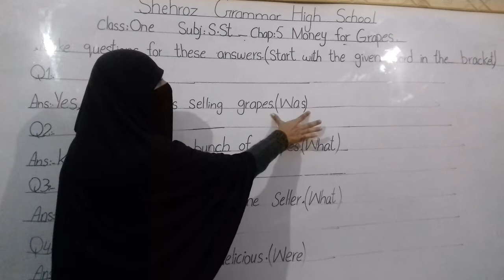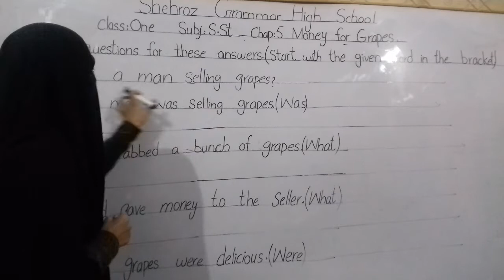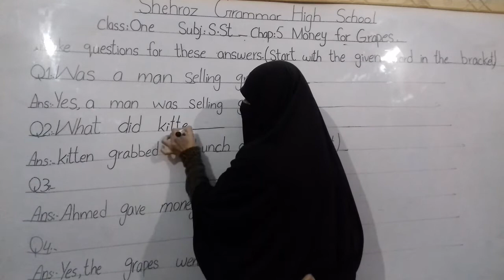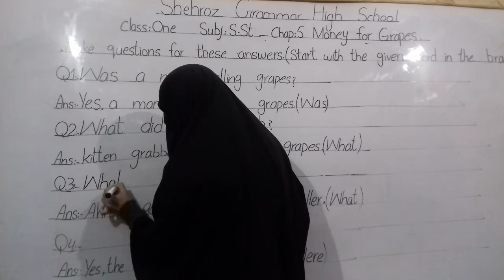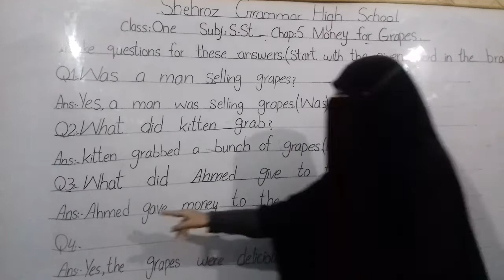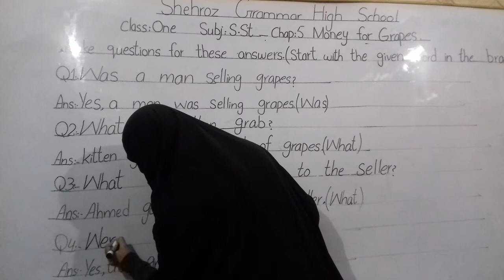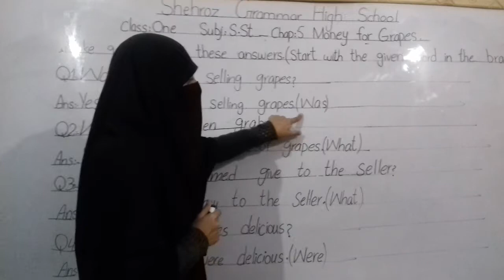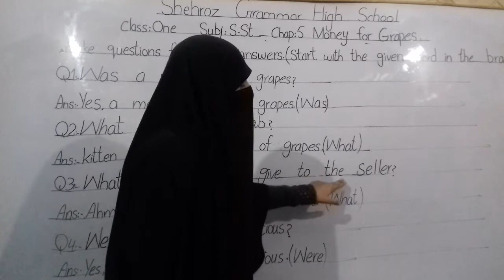money for grapes answers these questions